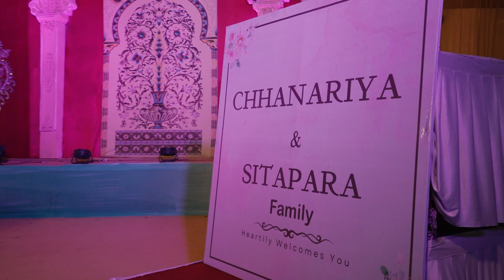Mayank & Nenshi Shrot Film